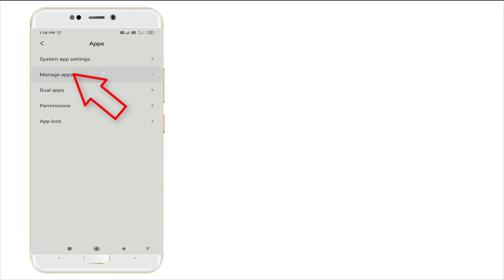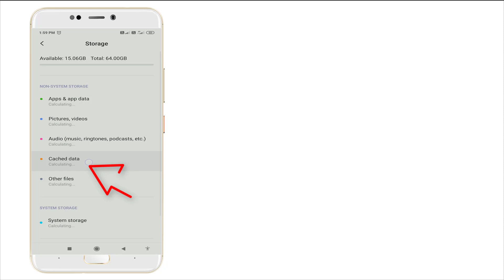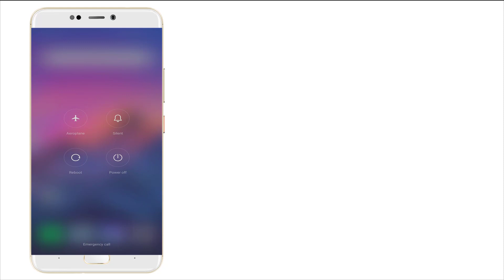How To Fix Unfortunately StarMaker Has Stopped Error Android & Ios || StarMaker Not Open Problem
Thank You Everyone So Much For Watch My Video On " How To Fix Unfortunately StarMaker Has Stopped Error Android & Ios || StarMaker Not Open Problem ". I Hope This Was Useful And You Learned Something Interesting.

Hope " How To Fix Unfortunately StarMaker Has Stopped Error Android & Ios || StarMaker Not Open Problem " useful content.